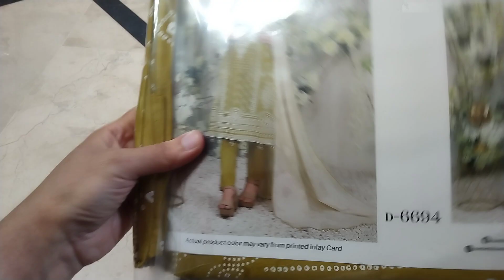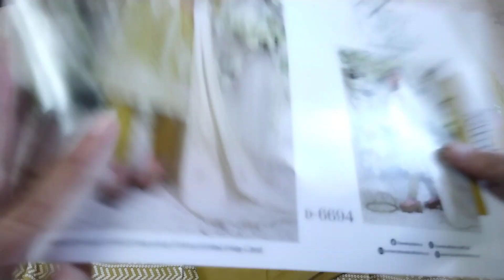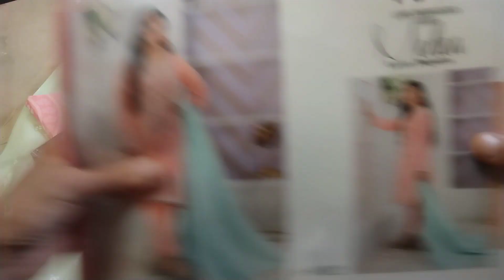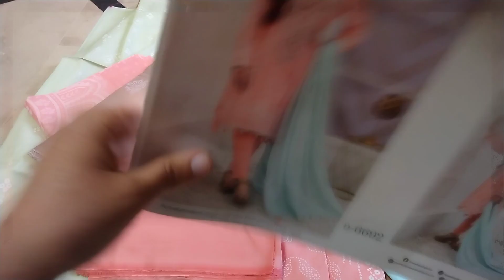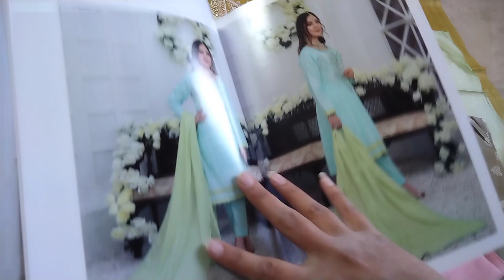Tawakkal Medea I Lawn Embroidered Shirt with Jacquard Dupatta I Sheikh Fabrics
Dc Charges:

 For Karachi: 200
 Out Of Karachi: 250